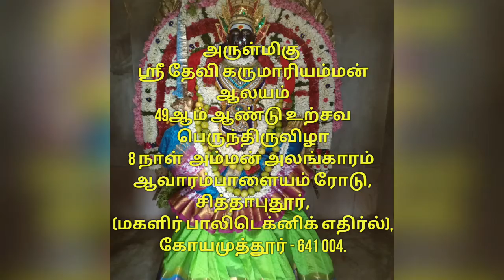ஸ்ரீ கரும்மாரியம்மன் அலங்காரம் - சித்தாபுதூர் - கோயம்புத்தூர் - மகளிர் பாலிடெக்னிக் எதிரில்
Amman Alagaram
Amman Shree Devi karumari amman alagaram Songs | அம்மன் பாடல்கள் | Devi Tamil Devotional Video Songs , TamilBhakthiSongs